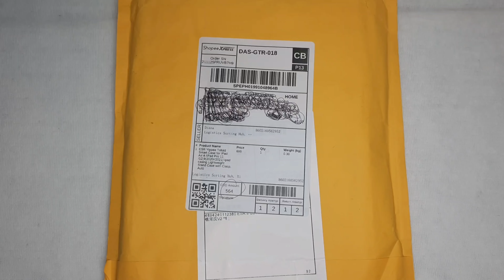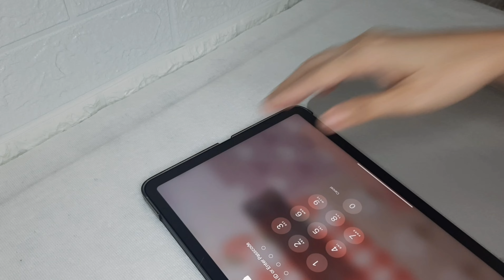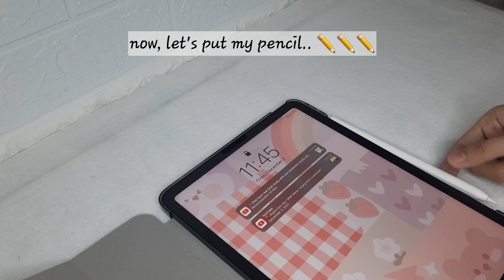ESR YIPEE TRIFOLD smart case for ipad air 4 🍒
gadget update I actually bought several cases for my Ipad air but this time i tried to purchase and try this ESR trifold case with pencil holder and i super loved it! 😍